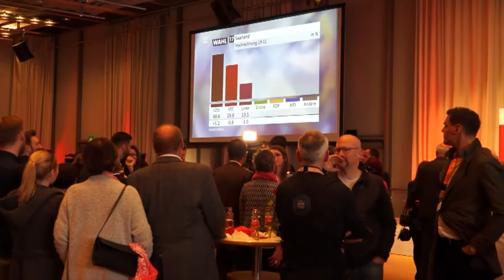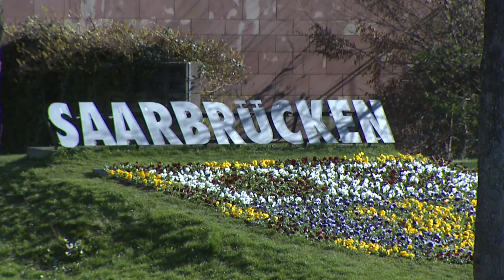CDU siegt überraschend klar im Saarland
Ein halbes Jahr vor der Bundestagswahl hat die SPD mit Kanzlerkandidat Martin Schulz einen Dämpfer bekommen: Bei der Landtagswahl im Saarland legte die CDU von Ministerpräsidentin Annegret Kramp-Karrenbauer unerwartet deutlich zu und blieb klar stärkste Kraft. Damit gilt eine Neuauflage der großen Koalition an der Saar unter Führung Kramp-Karrenbauers als wahrscheinlich.